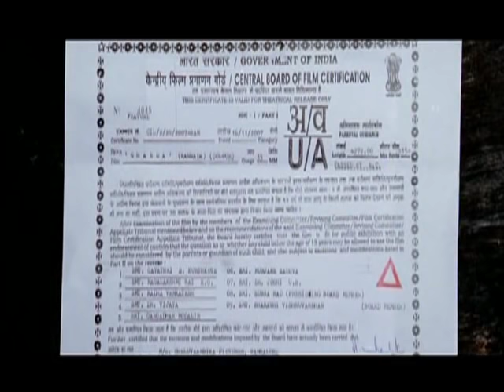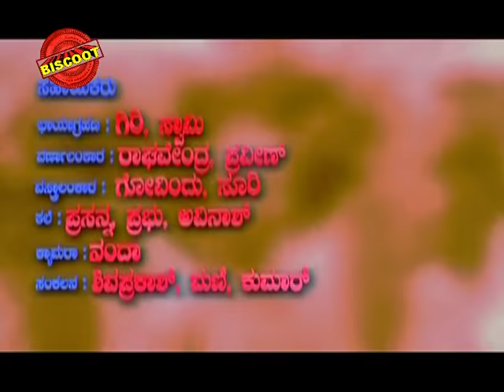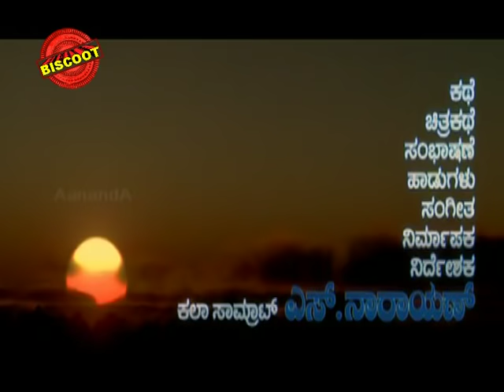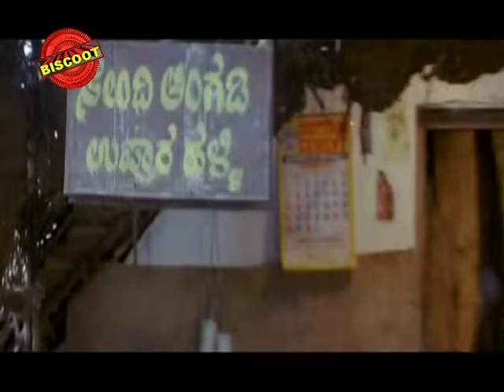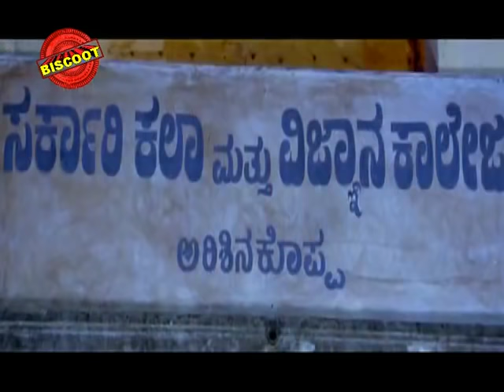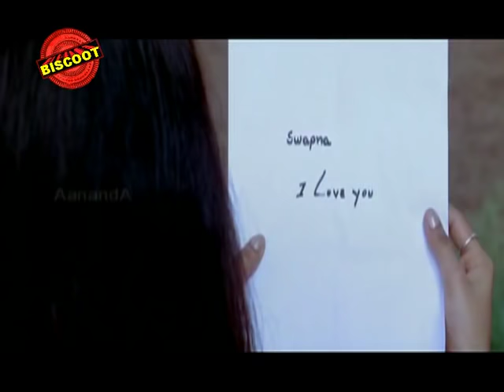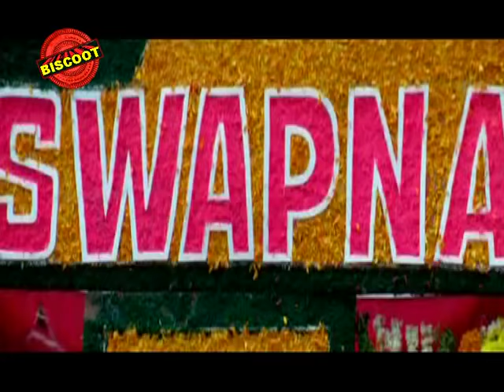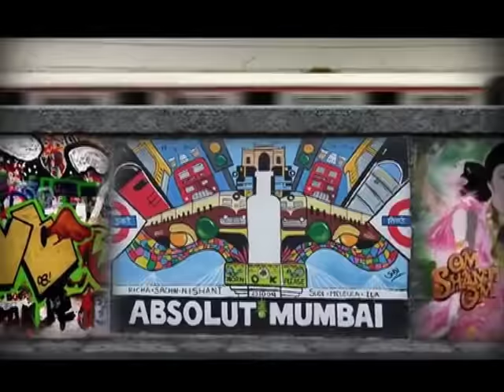Kannada Action Movie Full 2016 Chanda | Duniya Vijay Kannada Movies Full | New Kannada Movies Full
The movie is about Kariya (Vijay) who grows up the hard way, is a black, has a good appetite for food, drinks arrack and sleeps well. However, one thing he would not stand is insult to his mother and if that happens it brings out the beast in him. Trouble begins when Kariya hits one of the local men in the village for abusing his mother and he happens to be the family of a don in the village and in another scuffle two more from the don household get beaten up. The don’s daughter Swapna (Shuba Punj) is impressed by the valour of Kariya and expresses her love to him and Kariya with his naïve nature does not understand what love is. Swapna then changes this rock hard man into a man of feelings and sensitivity and when things are heading towards a marriage Swapna shocks Kariya by saying she did this to avenge the insult done to her family. Kariya reacts in an equally harsh manner and though he walks out he is unable to suppress his feelings.